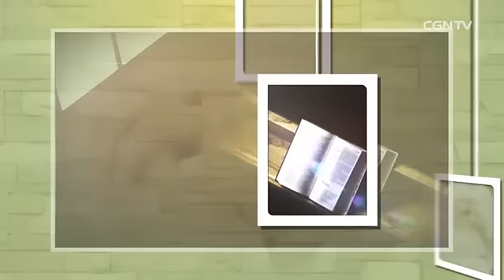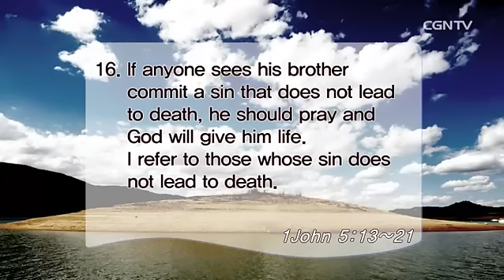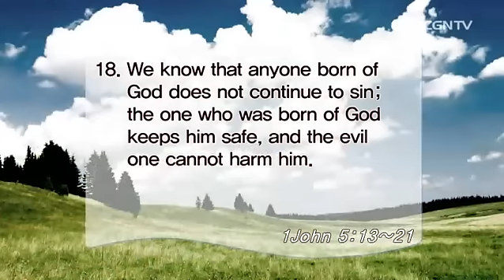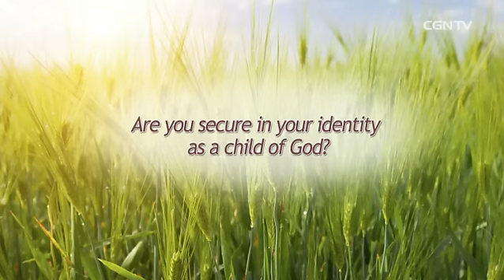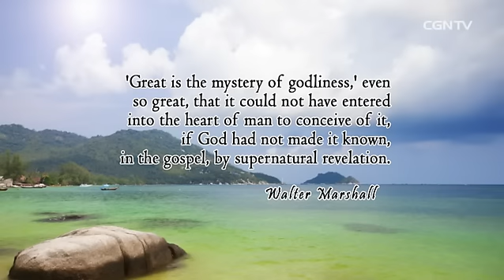[Living Life] 07.09.2016 Born of God (1 John 5:13~21)